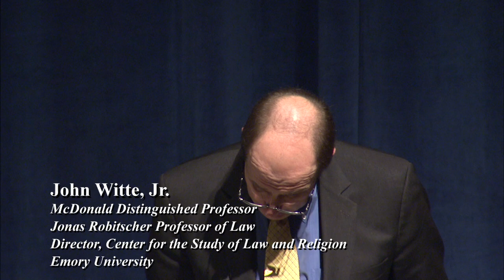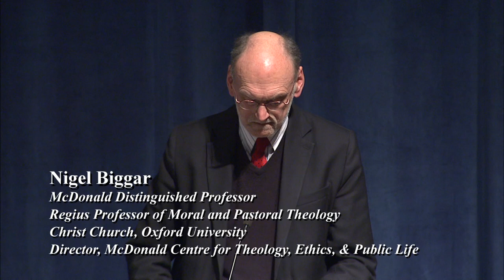"Imprudent Jurisprudence? Human Rights and Moral Contingency"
Nigel Biggar
The McDonald Distinguished Lectures on Christian Scholarship
March 26, 2014
Emory Law School
Atlanta, GA